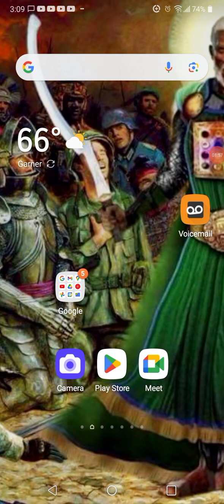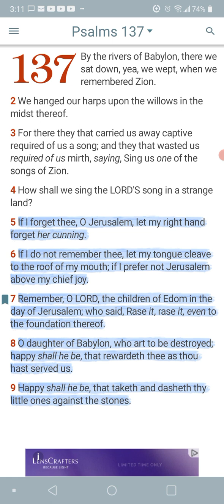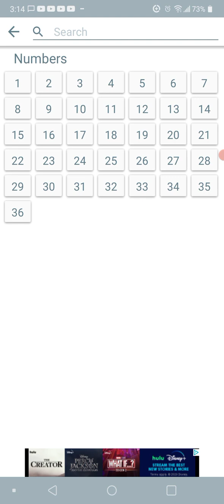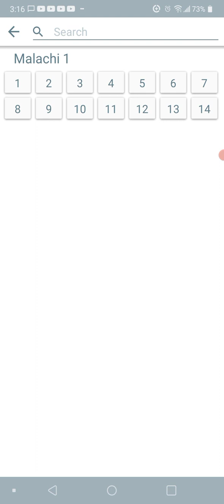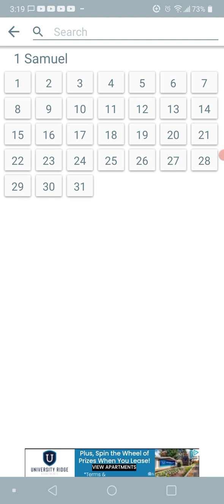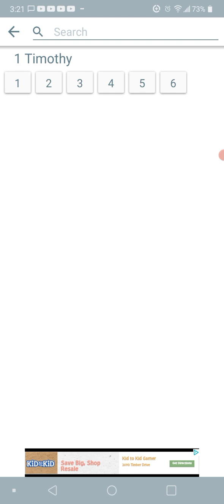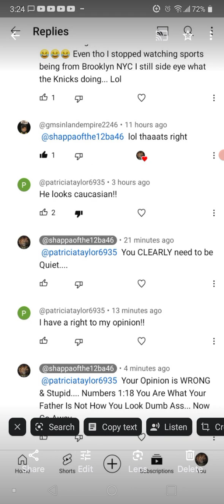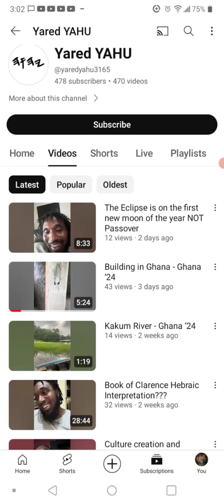Re: Comment Board Bug Outs & Loud Mouth Women...